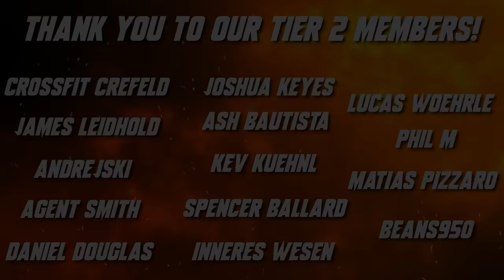This Strat Sucks - WC3 - Grubby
Let's start the day by bringing out an old strat that used to be all the rage, Dark ranger and mass Rifles! I'm interested to find out how this oldie fares in the 2023 meta!

This Strat Sucks (Game played on 1-August-2023)